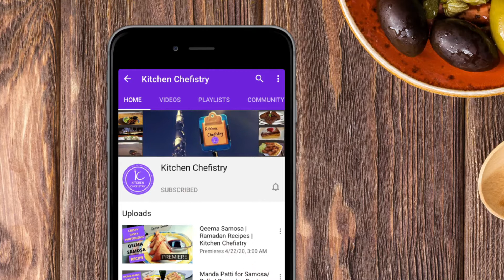2 Unique Salan Recipes For Sehri | Easy Sehri Recipes You Can Make In 15 Minutes | Ramadan Recipes